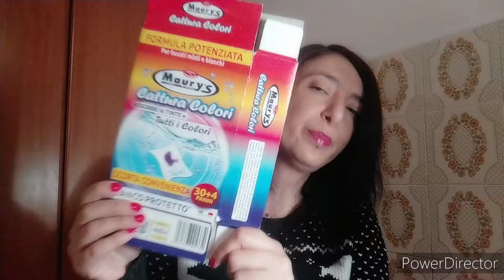🗑PRODOTTI TERMINATI PER LA CURA DELLA CASA E DEL BUCATO🗑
Ciao a tutti e benvenuti in un mio nuovissimo video.
Oggi vi mostro i prodotti terminati nei 3 mesi invernali.
Non dimenticate di lasciare un commento.
Buona visione e besitos a todos..

SE SEI UNA AZIENDA E VUOI COLLABORARE CON ME AFFINCHè IO POSSA TESTARE  O RECENSIRE I TUOI PRODOTTI, SCRIVIMI UNA MAIL: